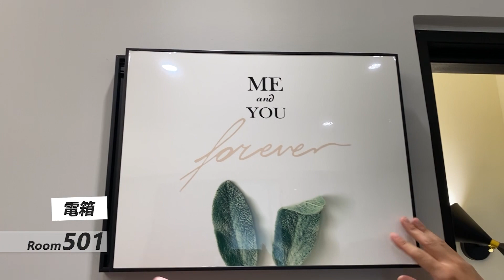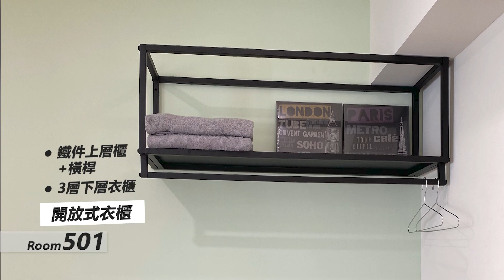佛系房東的現代工業風套房！ ft.富品創毅 李威 ｜邱愛莉 House123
這次的房東超級佛系，提供超多收納空間給房客的唷！一起來看這個現代工業風的設計吧！
00:00 開場、介紹屋況、嘉賓介紹
00:48 兩房一廳重點：舒適的客廳，空間感的營造
01:14 客廳：雙人沙發，茶几，電視
01:44 廚房：上櫃收納
02:58 套房：玄關處配置鞋櫃
03:30 廁所：獨立抽風設備，乾區/濕區
04:36 房間配備：掀床設計，開放式衣櫃，壁面收納，活動傢俱
06:04 大陽台：房間皆可通到陽台
06:41 共同走道：逃生指示燈，緊急照明設備，偵煙器，滅火器
07:12 電箱：鐵製，大電
07:38 大門：防火門，符合政府消防逃生安全
07:58 roomtour特點前導
08:41 501房廚具：獨立水槽，淨水器，上櫃收納，活動餐具櫃
10:18 501房電箱：滑動式畫框隱藏電箱
11:05 501房鐵件玻璃拉門：增加客廳透光性
12:00 501房間開放式衣櫃，開放式壁掛

*有cc字幕唷！可以自行開啟！

*非贊助影片